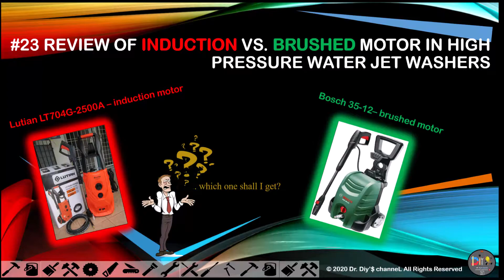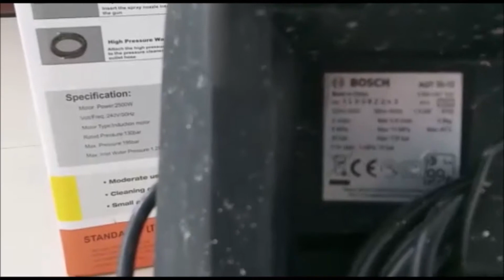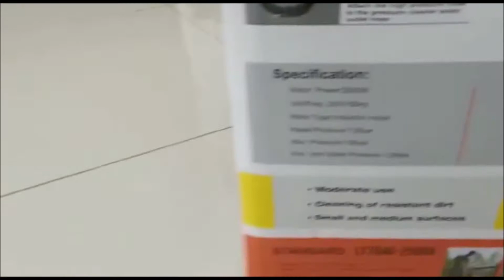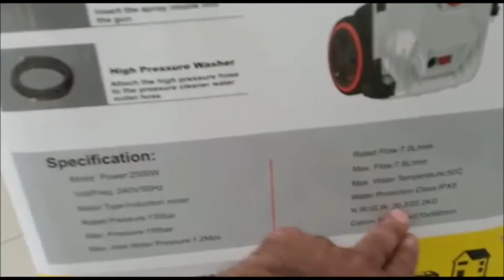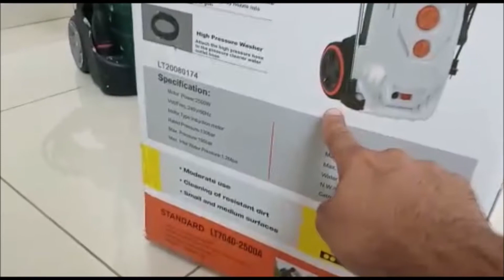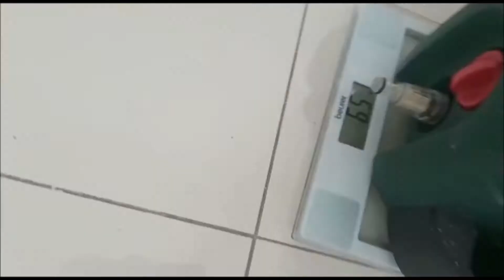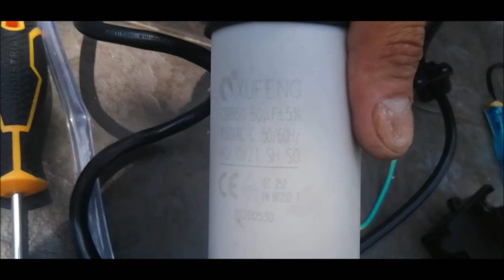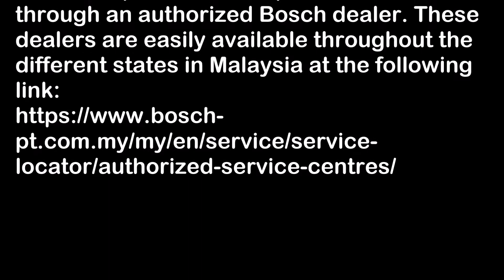#23 Review of Induction vs. Brushed Motor in High Pressure Water Jet Washers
In this video, we review on the difference of an induction vs. brushed type motors in High Pressure Water Jet Washers. The video will demonstrate the pro and cons of the different High Pressure Water Jet Washers.

The high pressure washers can be purchased at the link given as below:

Full video produced using ‘Windows Movie Maker’ software version 2012.

Details of Background Music 1: ‘Relaxer’ and Music 2: ‘Gemini Robot’, which is available

DR. Diy’$ channeL. Reproducing or re-posting of this video in any form elsewhere is not allowed and will be reported accordingly. All explanation and descriptions given in this video is the author’s personal view.